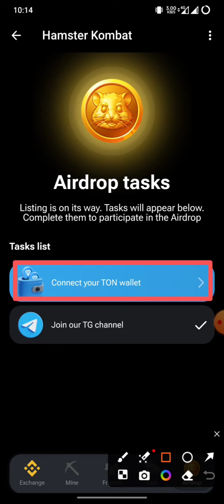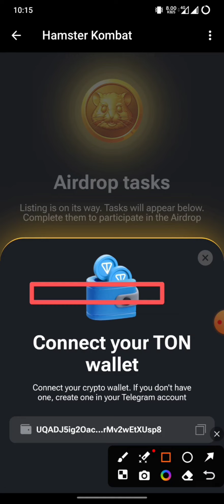Connect Your Ton Wallet on Hamstar Kombat| Big update on Hamstar Kombat| 2024 new video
Hamstar Kombat Big update on Telegram

if your didn’t create hamster kombat account this link for you create your hamstar account.